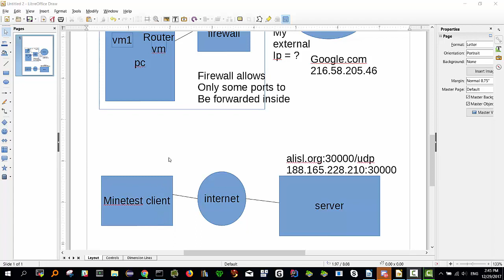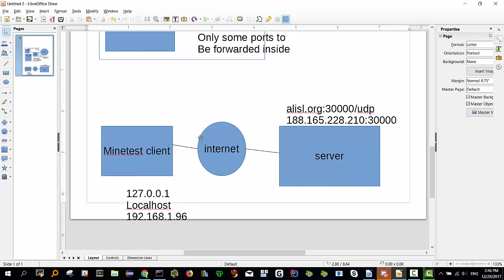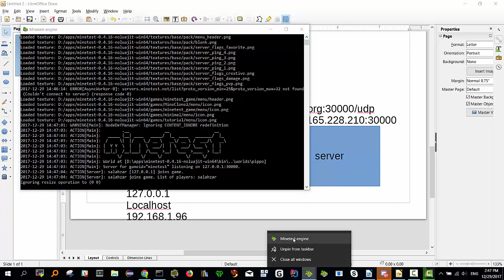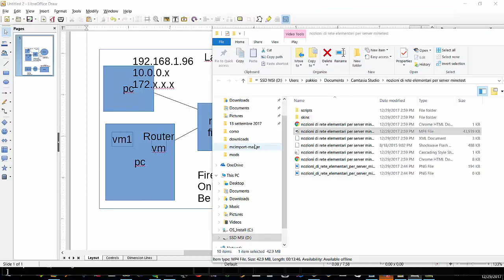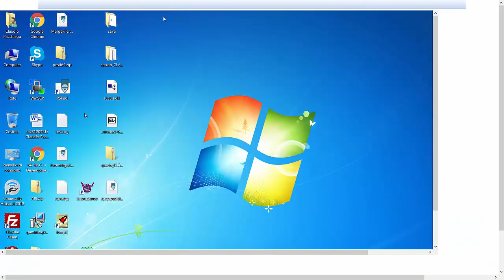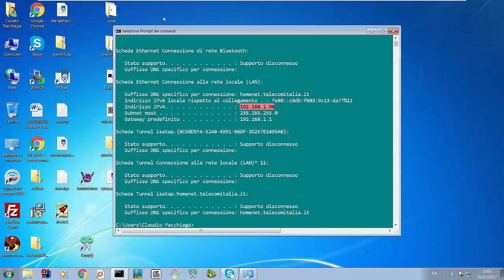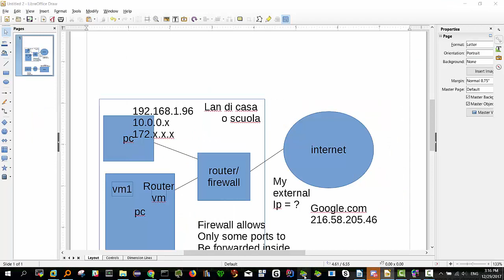MINETEST SERVER: server Windows locale usando la GUI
Prima configurazione di un server in rete locale usando la GUI (Interfaccia utente).